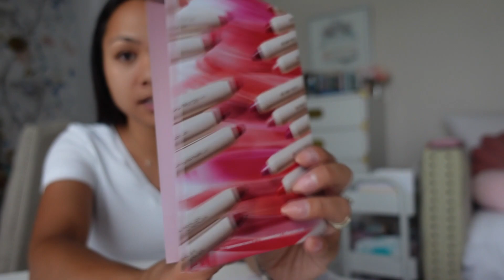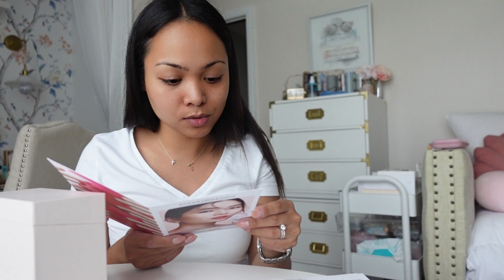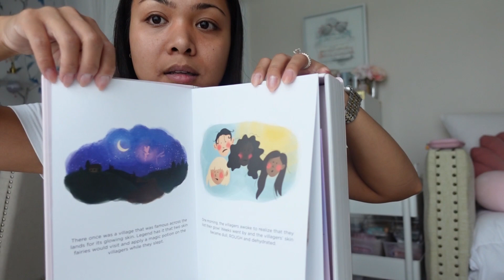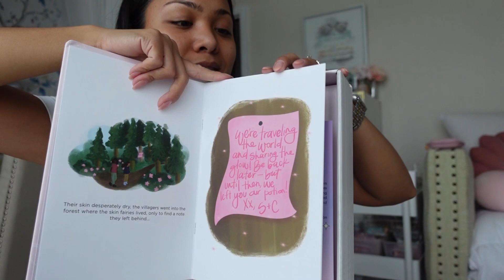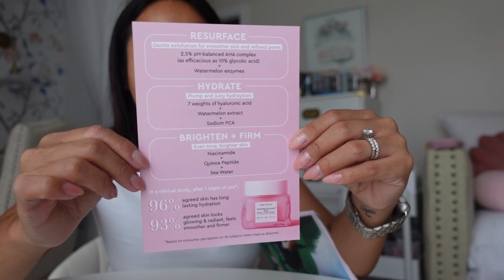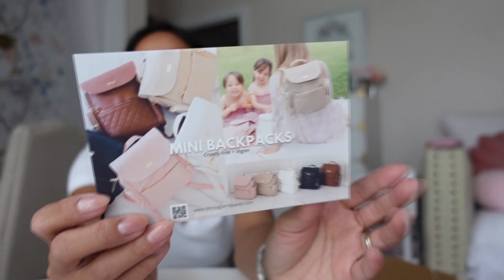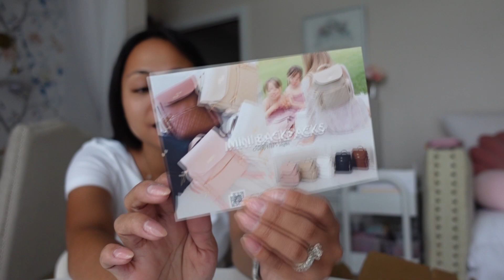A DAY IN A LIFE: LIAM'S BIRTHDAY, CLEANING MY CAR, PR UNBOXINGS, GIVEAWAY!!! | Charmaine Dulak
∙ Pink Car Trash Can
∙ Black Car Trash Cans
∙ Dyson V11 Animal Cordless Vacuum Cleaner

∙ NARS Laguna Bronzing Cream
∙ Laura Mercier Petal Soft Lipstick Crayon
∙ Glow Recipe Watermelon Glow AHA Night Treatment
∙ Glow Recipe Watermelon Glow Niacinamide Dew Drops

♥ WIN A NARS LAGUNA CREAM BRONZER & LAURA MERCIER PETAL SOFT LIPSTICK CRAYONS -- HOW TO ENTER:
2) Comment in this video telling me you want to enter & where you live :)
End your comments with this emoji ✨ so I know you're entering!
OPEN INTERNATIONALLY & WINNER WILL BE ANNOUNCED IN MONDAY'S VIDEO 8/29/22